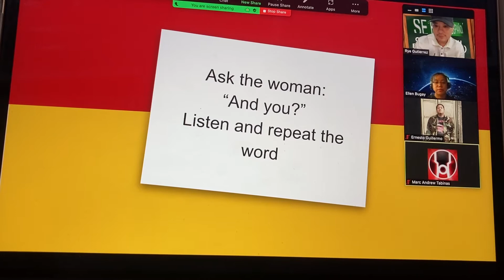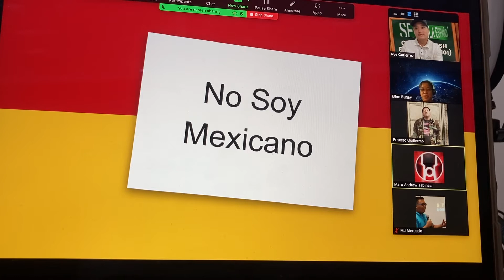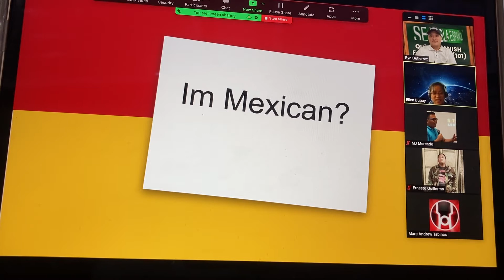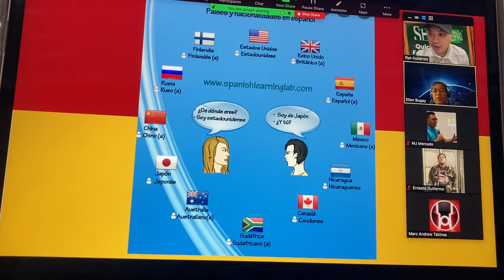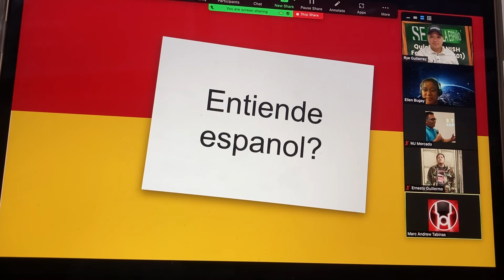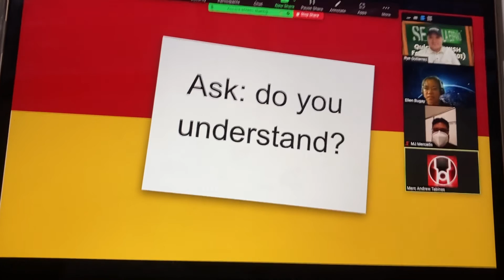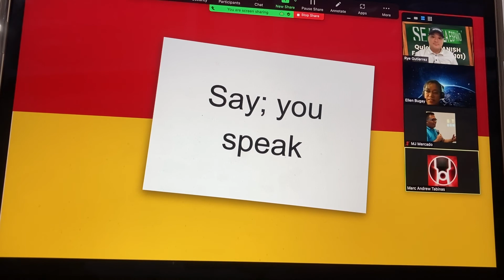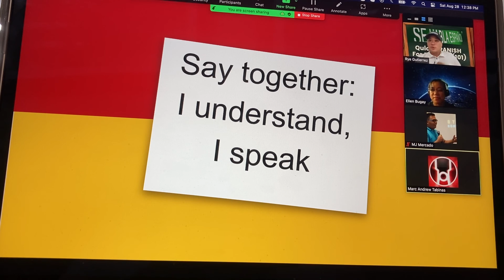Easy Spanish For Non-Spanish Speakers by Professor Rye Gutierrez (S2 E3)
Learn spanish here!
So easy for OFWs and Pinoys!